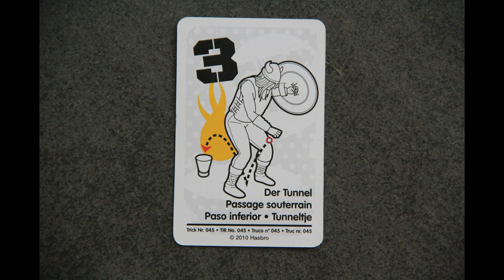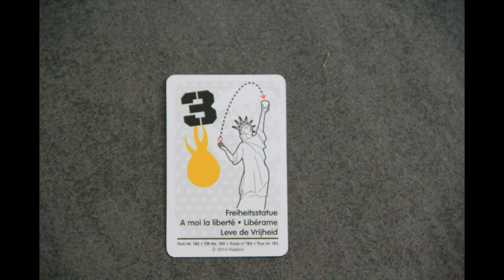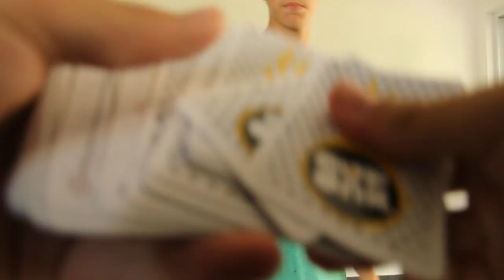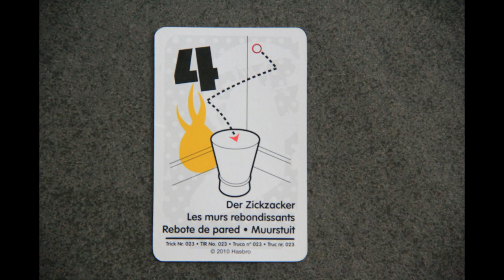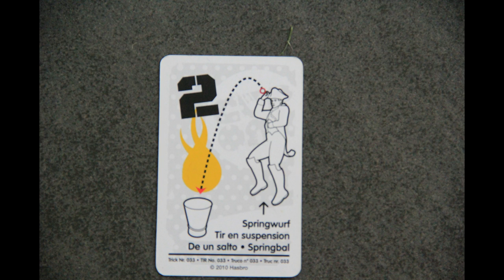Die PingPong Challenge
Wenn Es euch Gefallen hat gebt uns doch Gerne ein Abo Und Einen Like Wir Würde uns Freuen wenn ihr unseren Kanal weiter Bringt Erzähle deinen Freunden von Uns wenn du Lust hast.